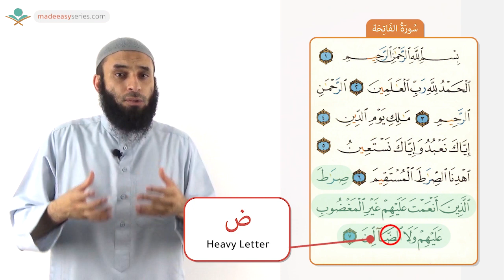This Ramadan...We Bring You...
*GREAT NEWS: IT'S FINALLY HERE!*

QUR'AN MADE EASY!

The Qur’an Made Easy course is catered for new learners who know how to read basic words in Arabic (having the knowledge of the meaning is not necessary) and have some basic knowledge of Tajweed. Take a look at our Tajweed Theory Course!

In this course, we will help in teaching our students how to read the Qur’an correctly, following the narrations that have been narrated and passed down to us from the Prophet peace be upon him. The course is also beneficial for beginner/trainee teachers as it aims to simplify Tajweed rules indirectly for the students. So as long as you meet two conditions, regardless of your colour, age, religious level, then you’ll be able to enrol and benefit from the course. They are:
– Ability to read words in Arabic at a medium pace
– Have that zeal and desire to learn and correct your recitation.

Watch out for Surah Al-Fatiha Tuesday inshaAllah!!